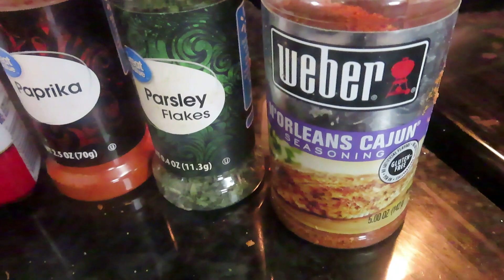How to make Garlic Parmesan Boneless Wings and Blue Raspberry Lemonade Grenade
In this video we'll show you how to make Buffalo Wild Wings GARLIC PARMESAN boneless wings and a special mocktail drink, a BLUE RASPBERRY LEMONADE GRENADE! These garlic parmesan wings taste exactly like Buffalo Wild Wings...if not better and the blue raspberry lemonade grenade is extremely refreshing.  All the ingredients are included, tune in to see how to made both.

Thank you  @W.T.F. With The Family Tabors  for inviting us to another HAPI Collab. This video is part of the HAPI (Holiday And Party Items) Collaboration, "We're Having A Party!" There are a total of 19 content creators participating in this Collab. Dates, times and links are listed for all participants, please visit their channel to show love and support

Sunday, January 9th

0:00 Intro
2:51 How to make Buffalo Wild Wings Garlic Parmesan Boneless Wings
6:45 How to make a Blue Raspberry Lemonade Grenade Mocktail
8:36 How does it taste???